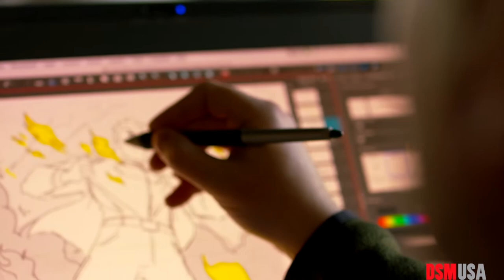Adam, Hollywood storyboard artist